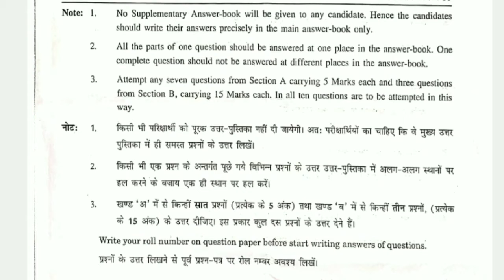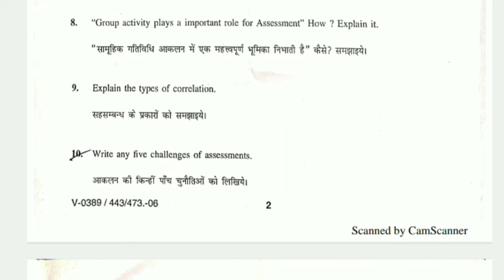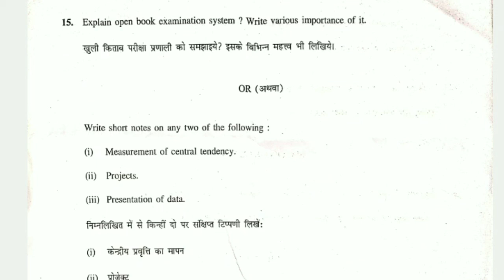B.A/B.Sc - B.ed assessment for learning exam paper with pdf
भौतिक विज्ञान पाठ योजना ब्रह्मांड class-6 Physical Science lesson plan 10 b.Ed btc d.el.ed with pdf
@JMK Education Tube

@JMK GK Academy

mathematics lesson plan no 50
pdf⬇️⬇️⬇️⬇️⬇️

सामाजिक विज्ञान पाठ योजना B. Ed
btc

pdf पीडीएफ link⬇️⬇️⬇️विद्युत परिपथ कक्षा-6

pdf पीडीएफ link⬇️⬇️⬇️ क्लोरीन गैस के गुण रसायन विज्ञान पाठ योजना

B.el.ed
D.el.ed
Btc
B.ed
pdf link ⬇️⬇️⬇️⬇️

* Lesson plan
 * how to prepare constructive lesson plan by teaching & learning
* how to write a lesson plan in Hindi
*how to prepare constructive based lesson plan
*how to prepare a lesson plan for elementary school
*constructive lesson plan
 *how to make a lesson plan based on constructivism approach
*constructive approach lesson plan *Hindi lesson plan for b.ed
 *lesson plan for hindi
*b.ed lesson plan
*Hindi lesson plan in hindi
 *5e lesson plan
 * how to prepare constructive lesson plan for b.ed
* Education
 * Teaching & Learning
* Portfolio File
 * Evidences and Proofs
 * School internship files
 * B.Ed. Assignment portfolio file
 * Portfolio file (Evidences & Proofs) by Teaching & Learning
 * Portfolio file B.Ed. internship
* B.Ed. Assignment of Portfolio file
* B.Ed. 2nd year Assignment
* B.Ed. 2nd year Assignment in hindi
* B.Ed. 2nd year files
* B.Ed. 2nd year
* B.Ed. Final year files